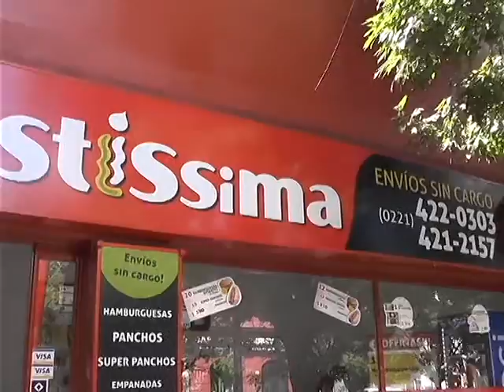ROBO EN UN LOCAL DE COMIDAS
UN DELINCUENTE ARMADO ROBO EN UN LOCAL DE COMIDAS UBICADO EN DIAGONAL 74 ENTRE 4 Y 5. REDUJO A LOS COMERCIANTES Y ESCAPO CON DINERO.